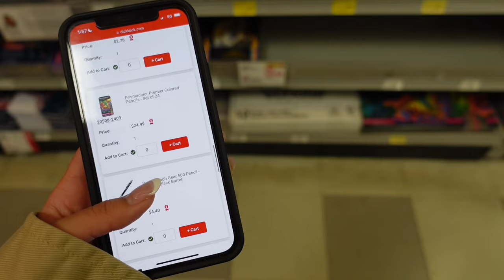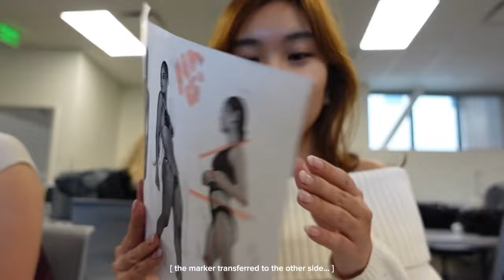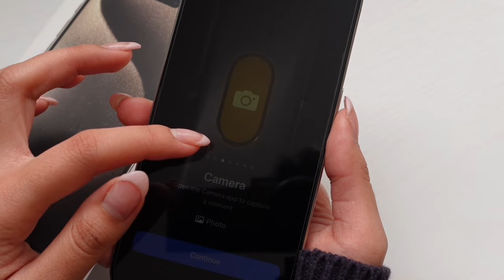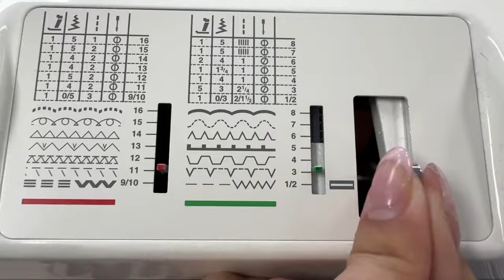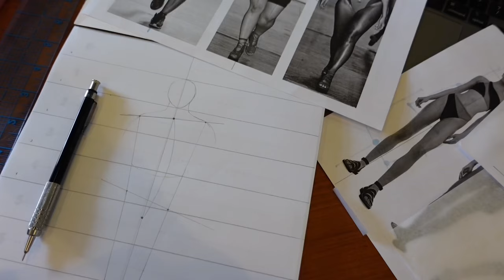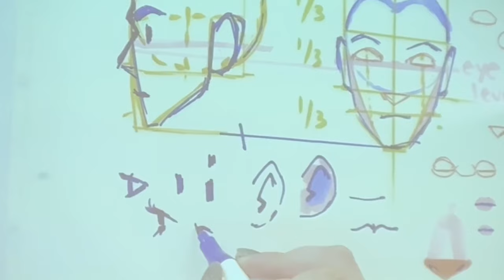a week in my life as a fashion major | fashion school diaries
hello, i hope you enjoy! :)

timestamp ‧₊˚🖇️✩
0:00 intro
0:30 apparel construction
2:15 illustration
3:01 iphone 15 unboxing
3:26 pattern making
3:52 fabric samples/toddler dress/overlock
5:49 cafe study
6:13 toddler dress/gather
7:07 fashion face studies
8:00 catching up
10:31 currently watching

(prod. emma beats) Daniel Caesar x Alex Isley x Mac Ayres type beat - "after the sun"

xoxo, patri 🤍 ✧₊⁺